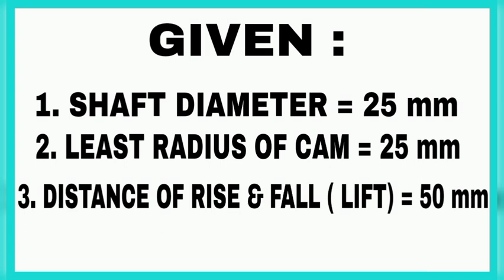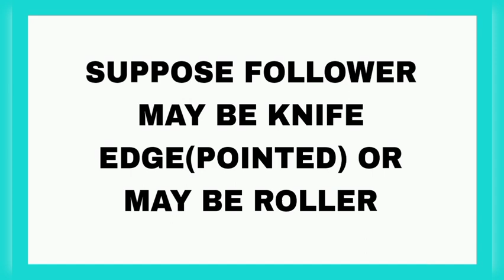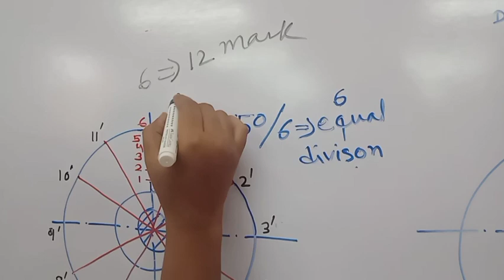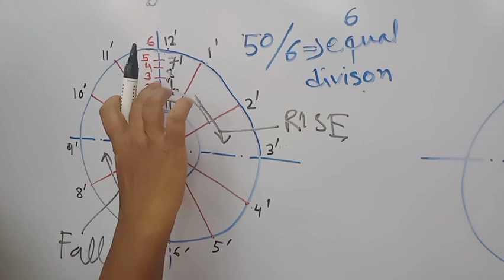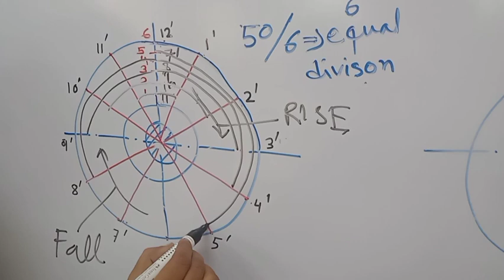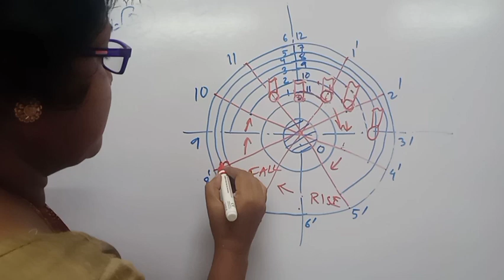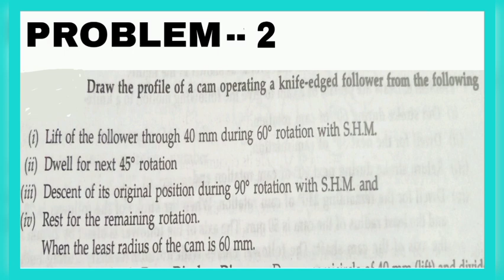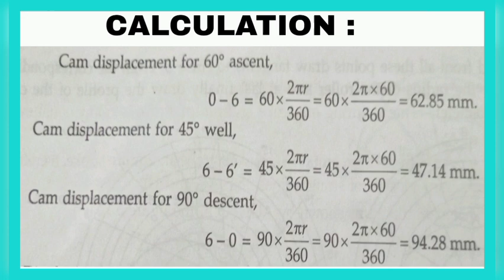HOW TO DRAW CAM PROFILE & DISPLACEMENT DIAGRAM#iti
how to draw CAM profile & displacement diagram,
here GIF taken from Google, thanks to Google 🙏🏼